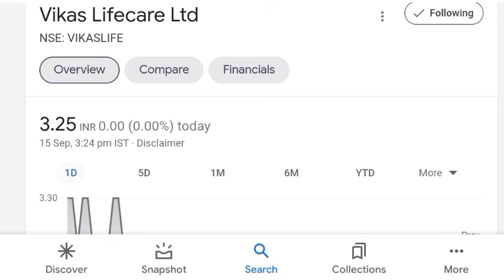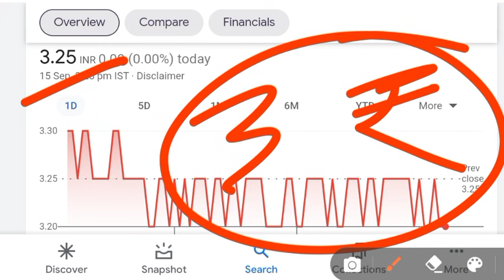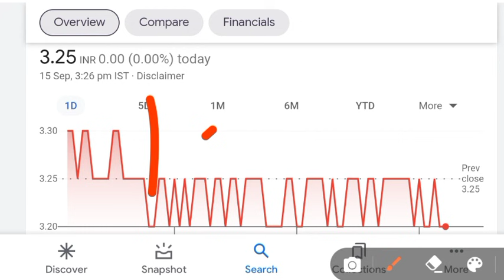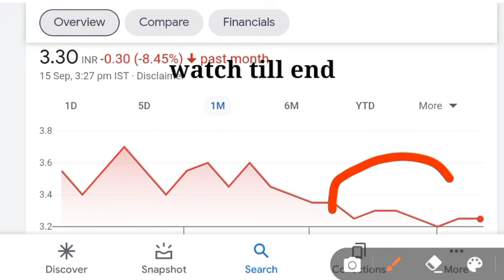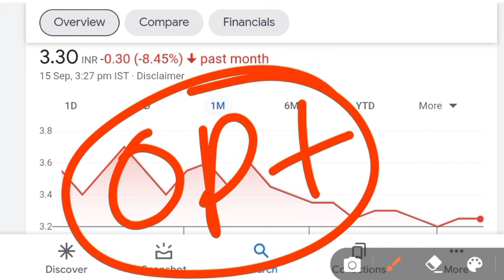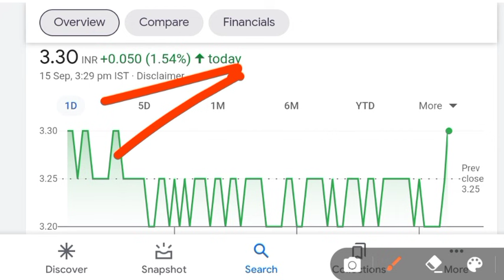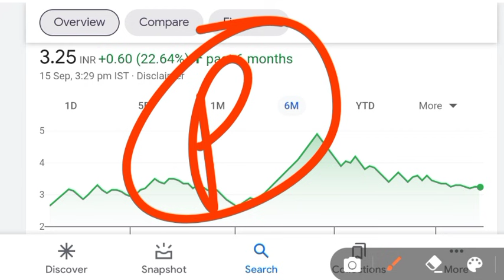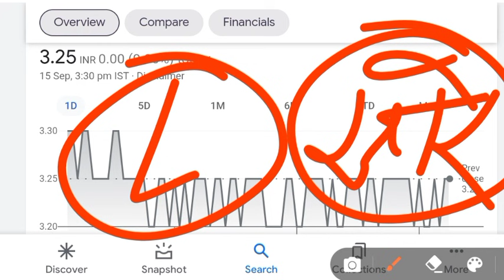VIKAS LIFECARE 🧐 | VIKAS LIFECARE LTD 😱| VIKAS LIFE SHARE NEWS | VIKAS LIFE CARE LATEST NEWS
vikas lifecare ltd latest news | vikas life share news today | Vikas lifecare share latest news|

Benifits
1. Free demate & Trading account & telegram discussions group
2. Brokerage credit up to 500
3. 0% Brokerage
4. Flat 20 per order charges on f&o
5. Apply latest ipo in just 1 mint
6.open account then join this link and send me screenshot

topics
vikas life,
v life re,
v life re share,
v life re share price,
v life share,
vikas lifecare,
vikas multicorp,
vikas multicorp,
vikas multicorp ltd share latest news today, vikas multicorp news,
vikas multicorp ltd share target,
vikas multicorp,
vikas multicorp latest stock,
vikas multicorp today news, best sare, best sares,
Penny Stock,
penny share,
penny stocks,
Stock Updates,
Stock Market Invest,
Stock Analysis,
Shares Details,